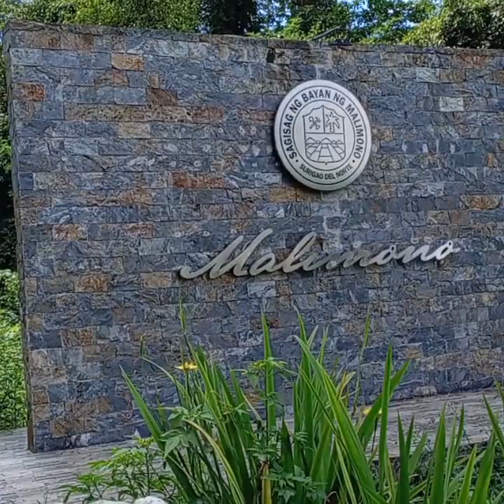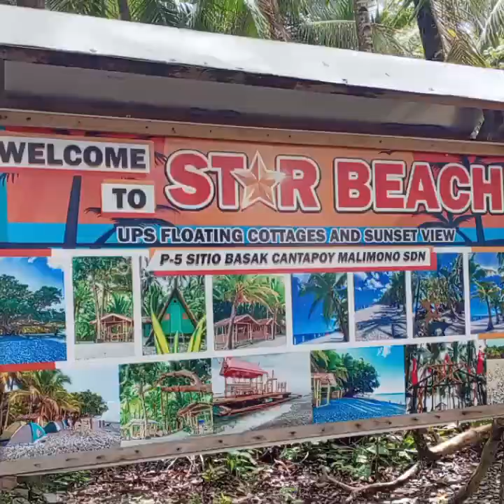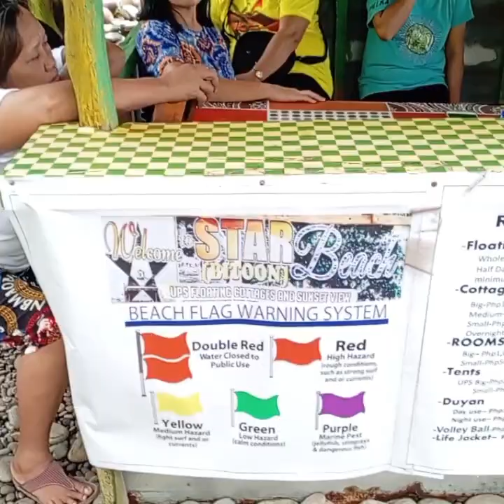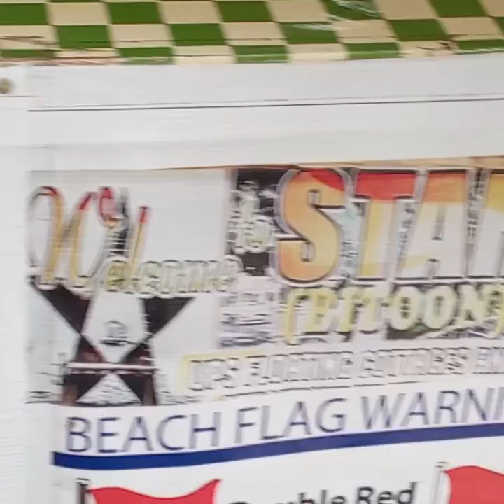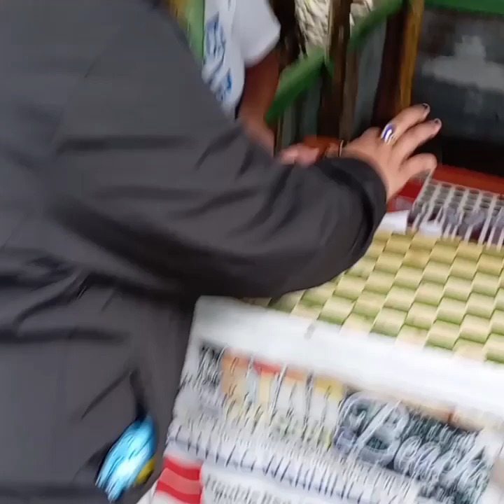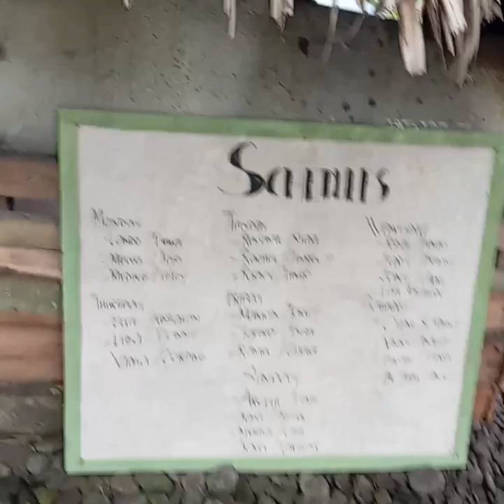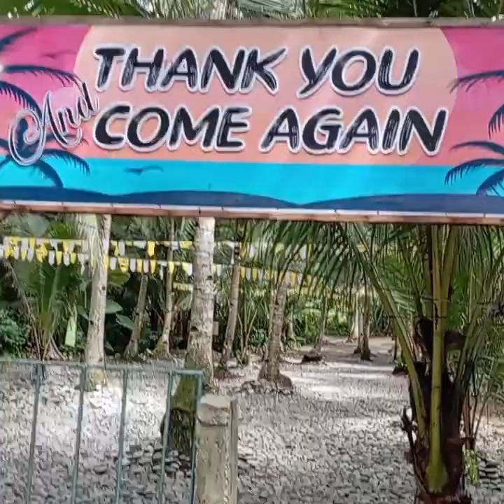#✨STAR BEACH P-5 Sitio Basak Cantapoy Malimono SurigaoDelNortePhilippines🇵🇭Latest Ng ⭐️ Beach🏖 😲 wow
Intrance 5 pisos only if For more details see my Full video God bless Kaastig😘